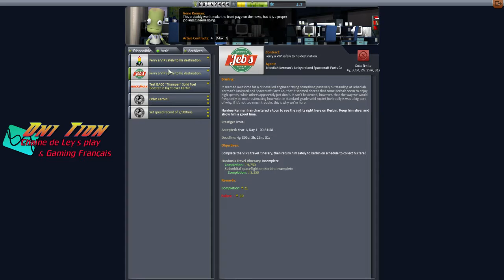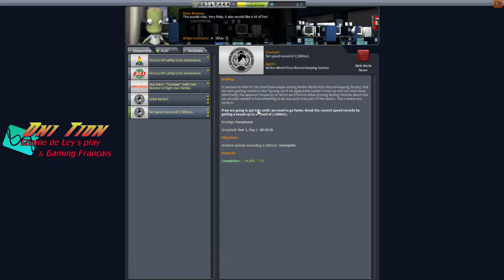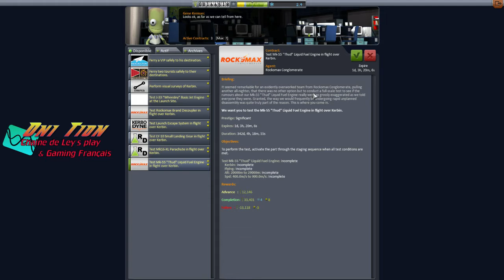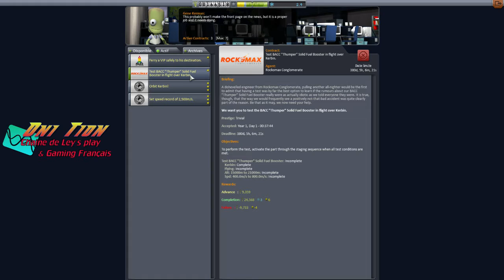Kerbal Space program episode 5